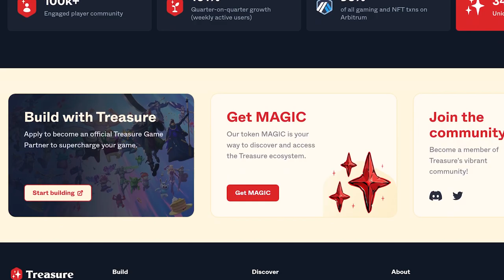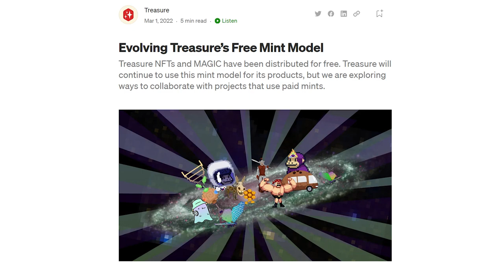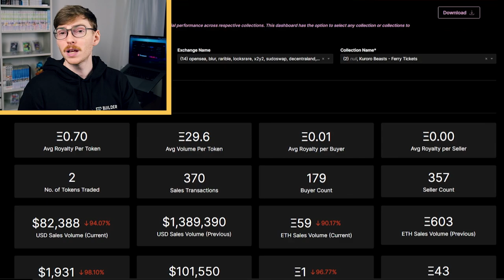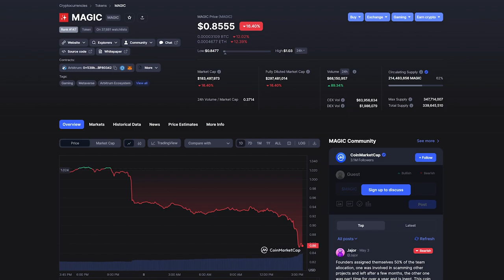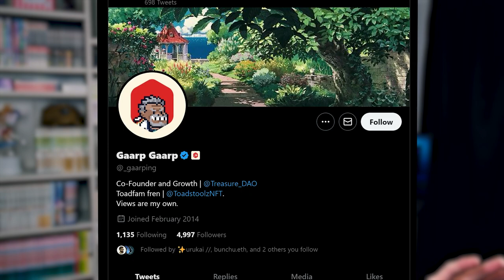Arbitrum Gaming is Blowing Up! - Discover the Magic of Treasure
Treasure is building an interoperable, decentralized Nintendo for web3 gaming on Arbitrum. This Fun-first metaverse project aims to revolutionize web3 and NFT gaming.
In this video we we cover some of the games using $Magic such as Bridgeworld, Smolverse, Kuroro Beast, Pirate Nations, etc. We will also go over Treasure DAO and why they chose Arbitrum for their layer 2 scaling solution to Ethereum.

Timestamps:
0:00 Intro
0:15 Treasure's projects
0:39 Bridgeworld
1:38 Ethereum VS Arbritum
2:26 Treasure after Arbitrum
2:43 Kuroro's Data Analysis with Helika.io
3:29 What is MAGIC? ($MAGIC)
4:05 Treasure - Founder's Background
4:51 Treasure's Games - SMOL
5:43 Treasure's Games - THE BEACON
6:14 Treasure's Games - PIRATE NATION
7:19 Outro

Use Helika.io for data analysis